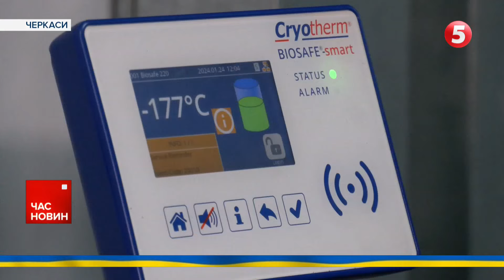Військовий став донором і ВРЯТУВАВ ЖИТТЯ СЕСТРИ! Її одужання він вже не побачив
Рятував не лише Україну, а й сестру.  Жінка потребувала пересадки кісткового мозку через лейкемію. Як донор ідеально підійшов її брат, який був на фронті. Історію неймовірного порятунку - дивіться в матеріалі Яни Лимаренко.

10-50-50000 - будь-яка сума має значення.

Разом переможемо!
Слава Україні!